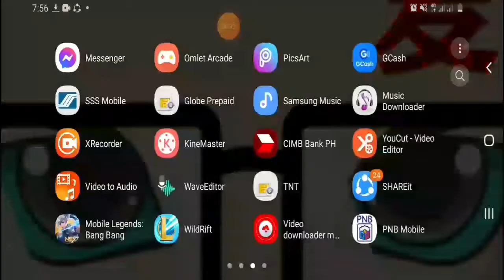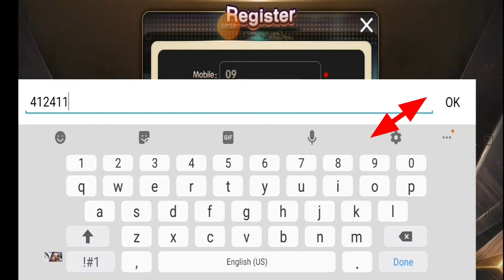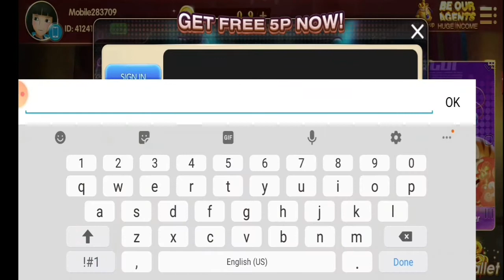Two Ways Strategy In Happy Game win up to 1,000 to 20,000 |FULL TUTORIAL 2020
REFERRAL ID: 412411
REFERRAL ID: 412411
REFERRAL ID: 412411

TWO Ways STRATEGY IN HAPPY GAME

Thankyou For Watching Godbless.
more Power